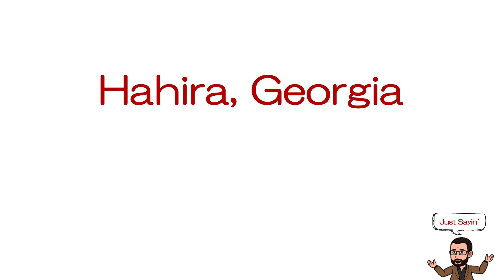Hahira, Georgia | How to Say In American English | Just Sayin' | Historian's Eye | MCMP | 01940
This video is part of the nonprofit educational work done by The Historian's Eye, a division of the Not For Profit Mystic Chords of Memory Project.